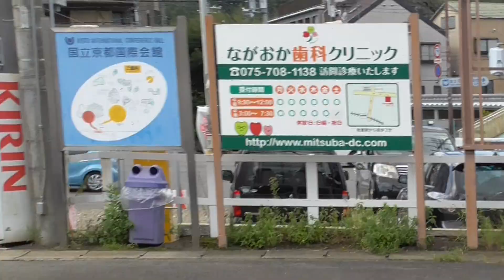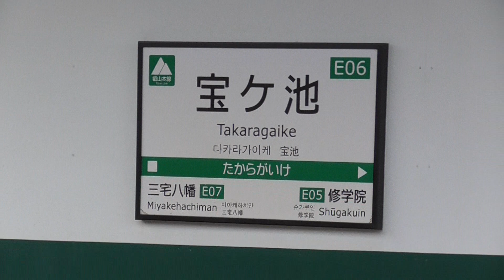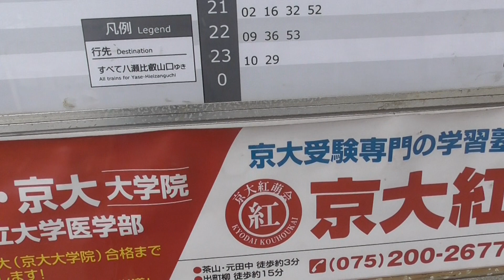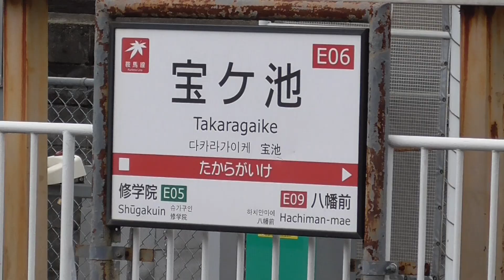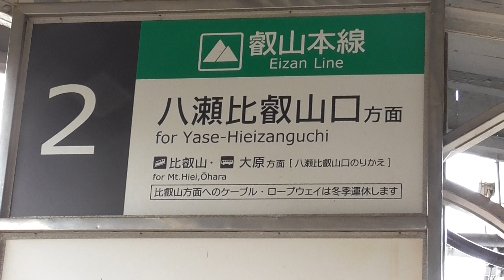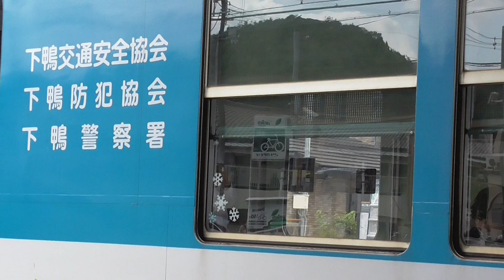【HD】宝ヶ池駅 E06 （京都市左京区）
動画が低画質で粗く再生される場合はプレイヤーの歯車アイコンを
クリックし 画質›720pか1080pに変更してください。字幕をONに
して頂く事で駅名や字幕コメントを表示出来ます。MSIEとFirefox
では720pまでしか選択出来ませんので、ご注意下さい。
Google Chromeで1080p再生が可能である事を確認しています。

京都市左京区上高野上荒蒔町5-4にある本線と鞍馬線の分岐駅。
無人駅で簡易IC改札機が設置されています。乗り換える場合でも
タッチする必要性があるので注意。9分もダラダラと
ただ撮影しているのみなので散策すらしていません。

撮影者は本線の八瀬比叡山口方面に乗り換える為に、
この駅にいるのみなので、短略すると暇なだけです。

色んなバリエーションのえいでん車両を見れます。

説明担当：西松

(C)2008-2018 TRS Osaka　2016/10/06撮影